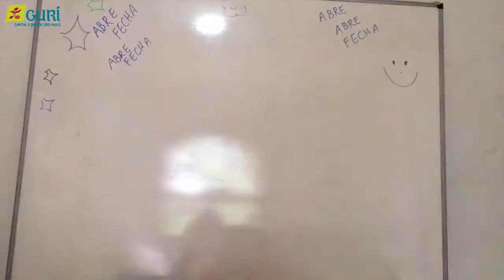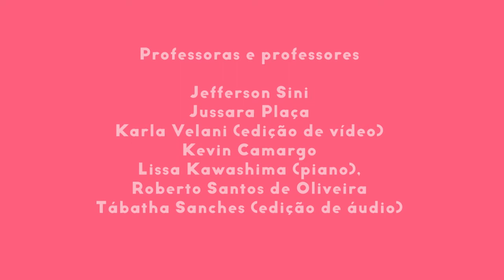Iniciação Musical Infantil 1 | Aula 10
Na décima aula de Iniciação Musical Infantil 1, nossas professoras e professores trazem o tema Abre Fecha. Curioso, né? Então vem ver!